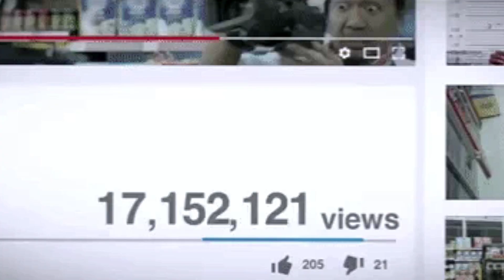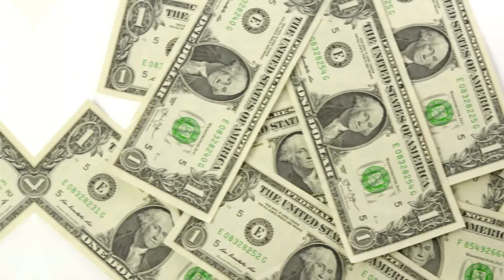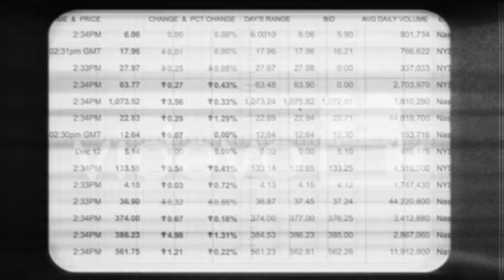Inside the SECRET Life of Lumnah Acres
Lumnah Acres latest video, Lumnah Acres today, Lumnah Acres new videos, Lumnah Acres youtube, Lumnah Acres latest

Hello everyone, and welcome to Celebrity Net Worth & lifestyle.

A youtube channel filled with all the trending celebrity news. Including their luxury lifestyle, fun facts, and celebrity net worth updates that come mostly from Forbes, some of our videos include famous YouTubers, Actors, Actresses, Music Artists, Sports Athletes, and much more! YouTubers such as Life Uncontained, Goonzquad, Sailing Doodles, and many more famous YouTubers!

We will include their youtube earnings, showing us how much money youtube pays for views via Google Adsense ads, and overall how they earn money on youtube. We will also go over the biography and lifestyles of many famous YouTubers such as Mr. Beast, Logan Paul, David Dobrik, and many more.

These YouTubers make a great amount of passive income. I hope this channel gives you some passive income ideas, and an idea of how much can you make on youtube, and gives you the courage to start a youtube channel for yourself!

Are you excited to jump into their biographies and lifestyles? Let’s get to it!